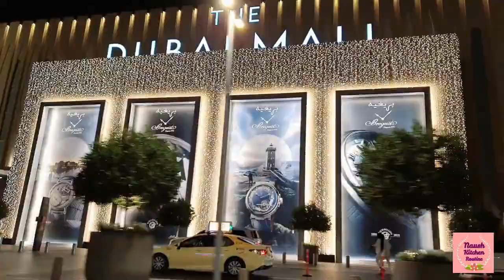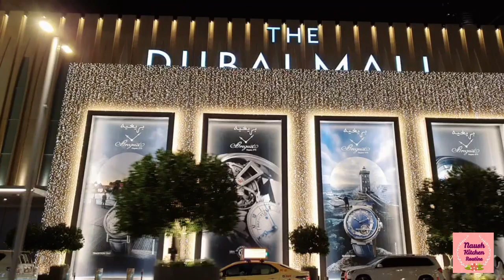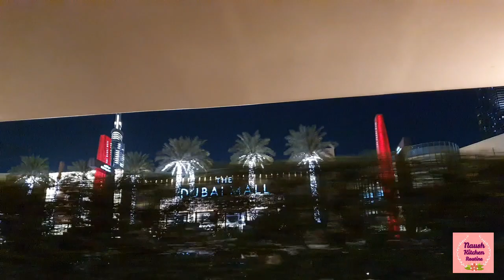Teh's Birthday Dinner at "Black Tap" - Burj Khalifa - Dancing Fountains - Dubai Mall